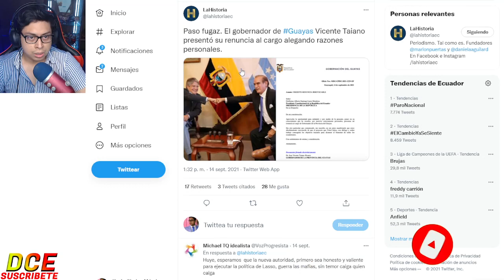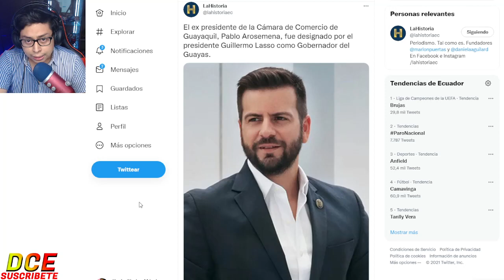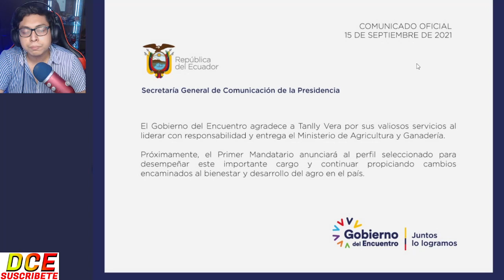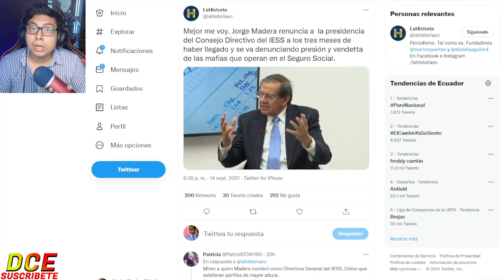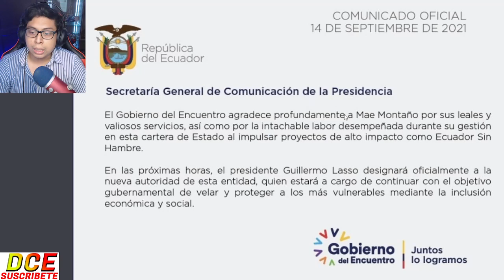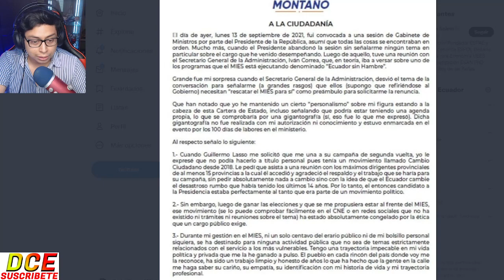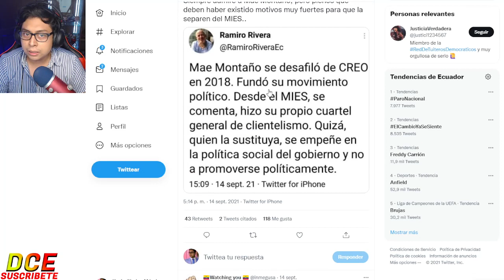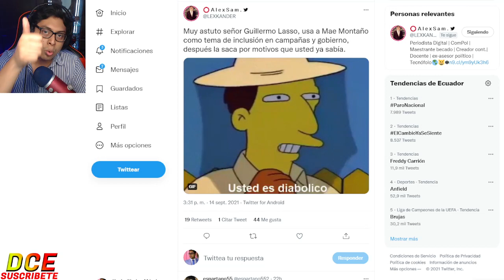DONDE VOY ME QUIEREN PERO A UD LO RECHAZAN SR LASSO ¡SE LE VIENEN MAS PR0TEST4S!